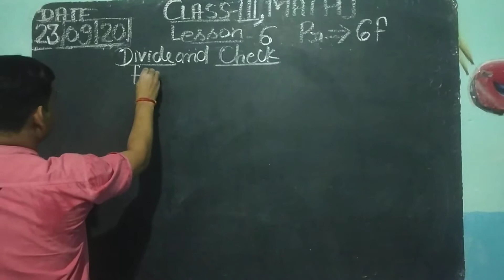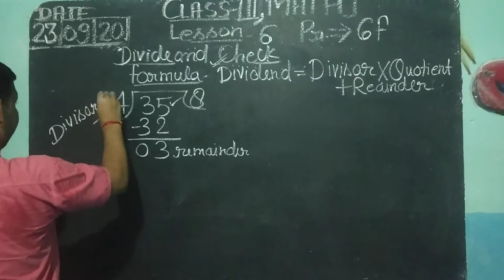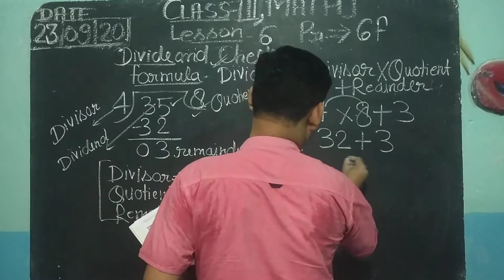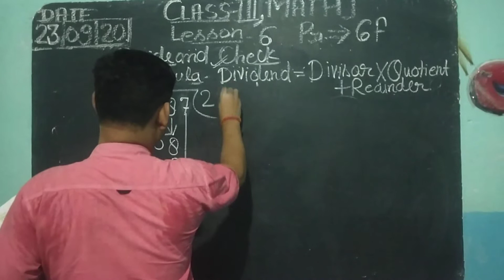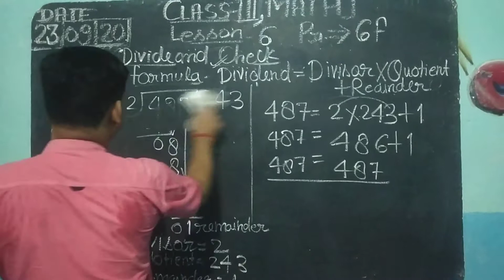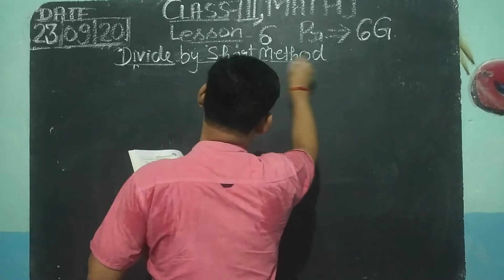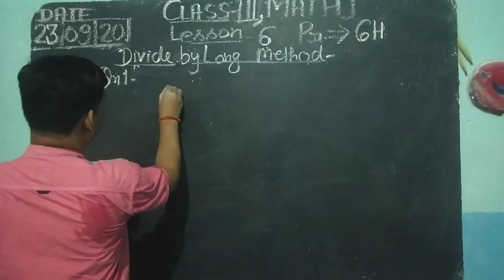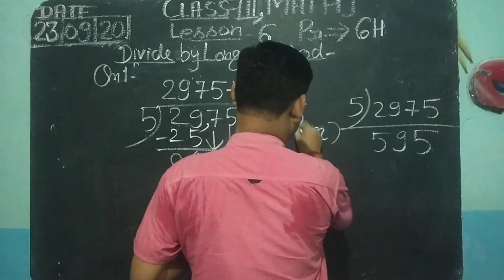class III, LESSON 6, maths